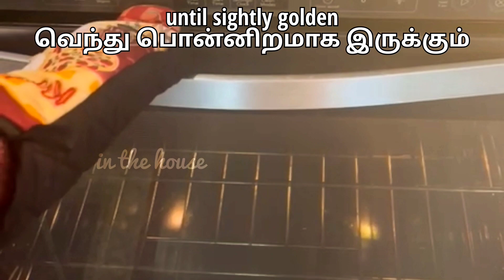Few mins Crispy Tasty perfect Chocolate chip Cookies/வீட்டில் செய்யலாம் மொறு மொறு குக்கிஸ்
Ingredients:
All purpose flour-2cup
Powder sugar-2cup
Unsalted Butter-1cup
Egg-2
Baking soda-1tsp
Baking powder-1/2tsp
Vanilla extract-2tsp
Sea salt
Chocolate chips-1/4cup